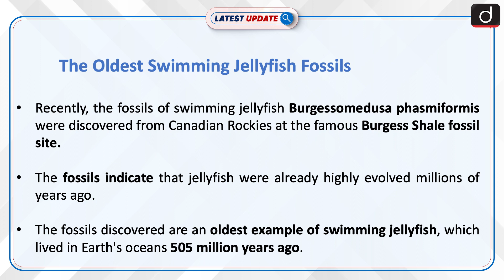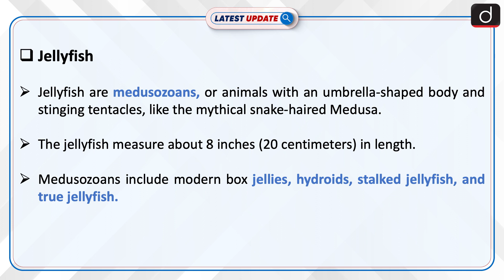The Oldest Swimming Jellyfish Fossils: Latest Update | Drishti IAS English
he oldest examples of swimming jellyfish, which lived in Earth’s oceans 505 million years ago, have been discovered high within the Canadian Rockies. Researchers found 182 fossils encased within the rock of the famed Burgess Shale fossil site.
Dear Viewers,